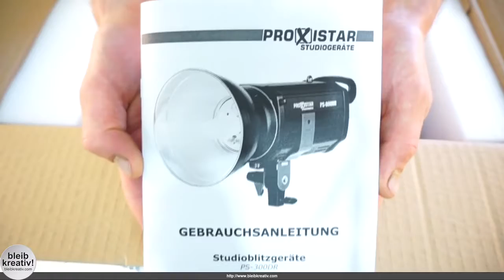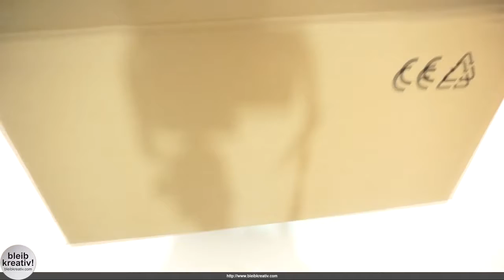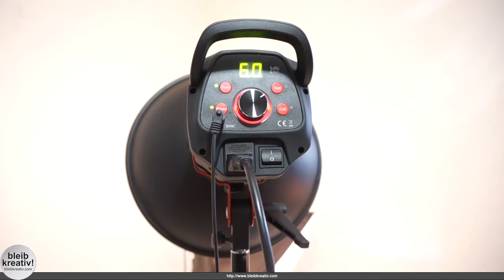Unboxing // Studioblitz Proxistar PS-300DR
Besonders gut gefällt mir, dass das Einstelllicht extra zu regeln ist. Der Bowens Anschluss macht den Austausch von Lichtformern sehr schnell und einfach möglich. Die Fernbedingung / der Funkauslöser sind optional erhältlich. Unbedingt auch den Stecker des Synchronkabelanschlusses beachten. Adapter ist nicht im Lieferumfang.

Studioblitzleuchte PS-300DR, 300Ws - steuerbar per Funk auf Amazon